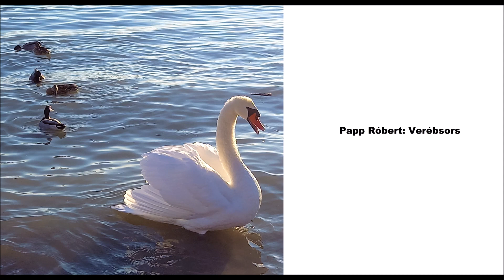Papp Róbert: Verébsors